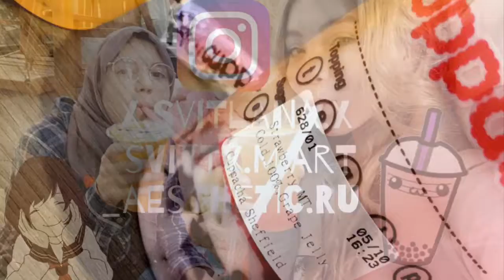BUBBLE TEA TOUR IN SHEFFIELD (Ft. Zanoubia)